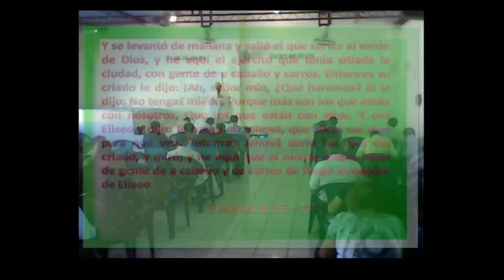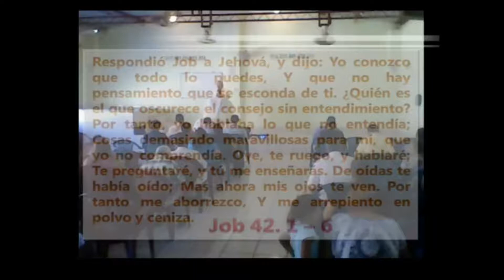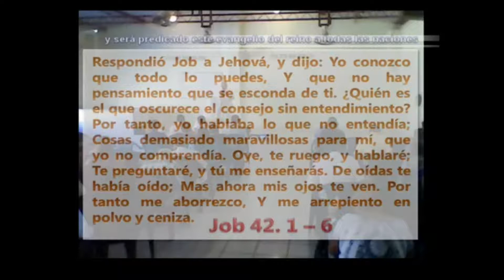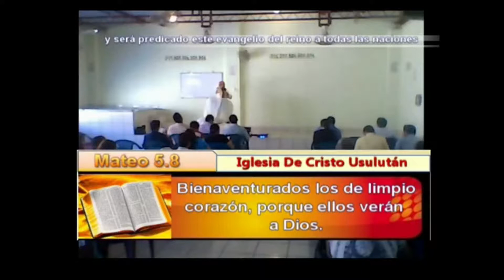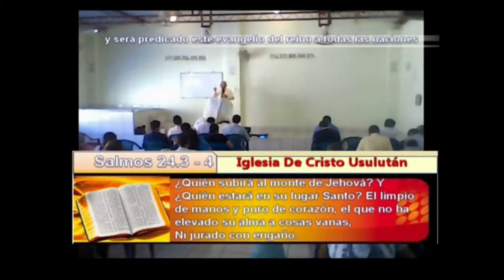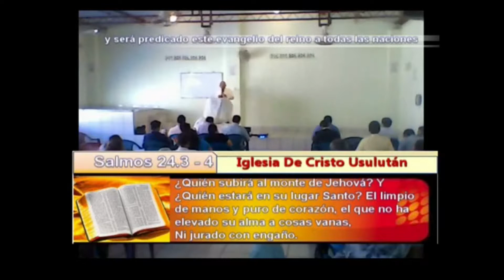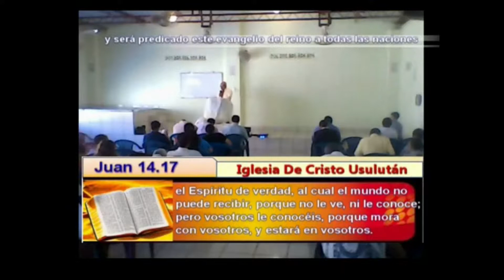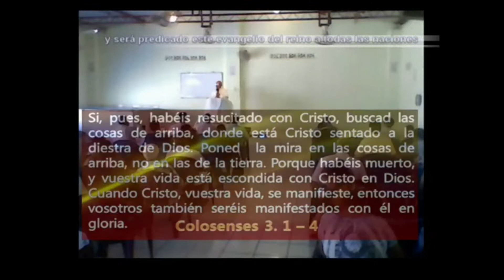Poniendo la mirada en lo invisible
Somos una congregación, con una visión puesta en Dios, quien envió a su Hijo Jesucristo a morir en la cruz, estamos trabajando en la ciudad y el departamento de Usulután en la República de El Salvador en Centroamérica. Y mediante este canal, queremos llegar a todas las personas en el mundo de habla hispana, que no conocen al Señor, ni le han recibido como su Salvador, para invitarles a que le conozcan y le reciban a cambio de la promesa de la vida eterna para nuestra alma.